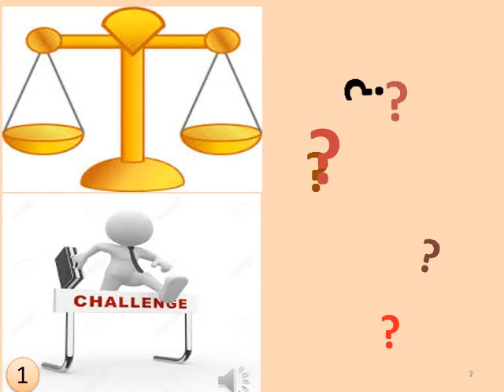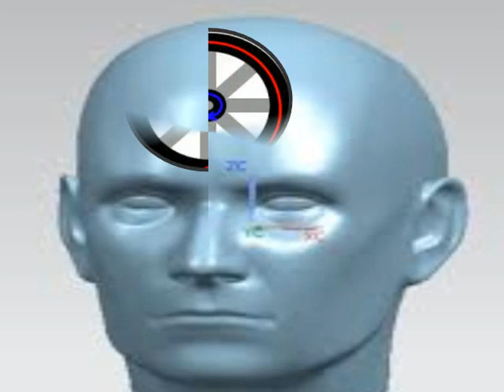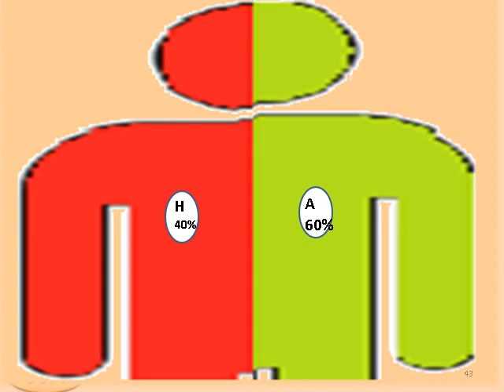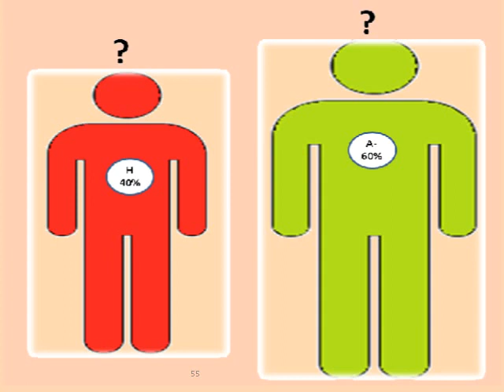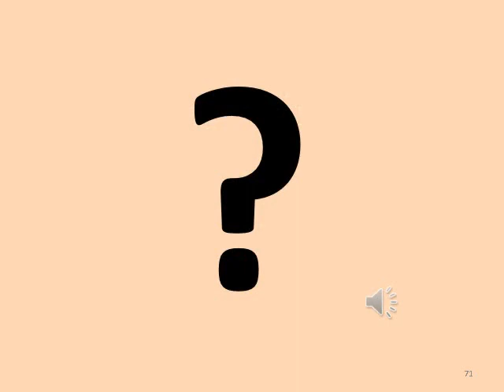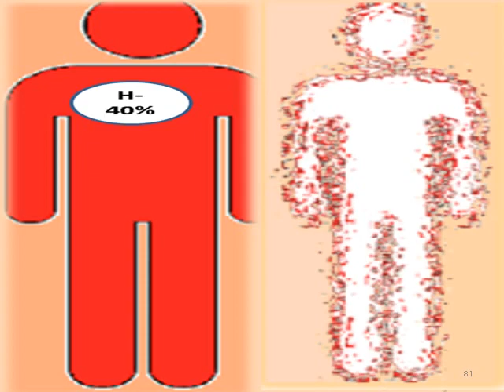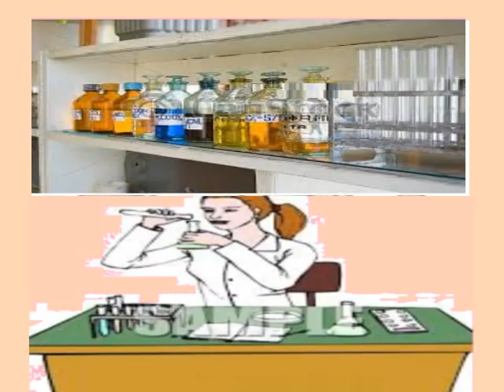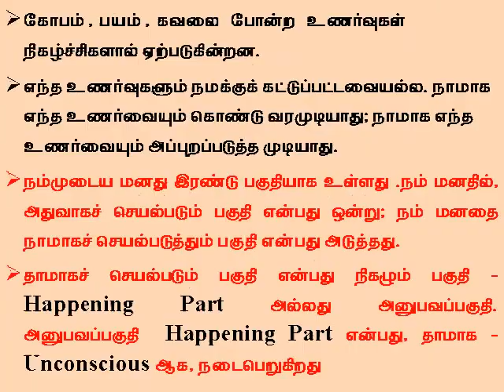Creative Mind (படைப்பாற்றல் மிக்க மனம்) - Tamil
Sri பகவத் ஐயா Introduction Whatsapp குழுவில் இணைய Creative Mind – To free from all our Worries and Tension
                           - It is to handle successfully the problems of our life..

SHRI BAGAVATH
He is not a saint who has renounced everything. Instead, he is a complete man who has accepted the whole. His holistic vision towards enlightenment is a final verdict for the inner seekers.

Enlightenment is not an experience or accomplishment, the moment we end up all our internal efforts to hold or reject the feelings, instantaneously there is a Freedom. Freedom indeed, free from all the images and metaphors of freedom. Subsequently there is no more Enduring Persona to counteract the emerging of thoughts or feelings. It can be called as an ‘Essence of Upanishads’. Or ‘Neo Upanishad’.